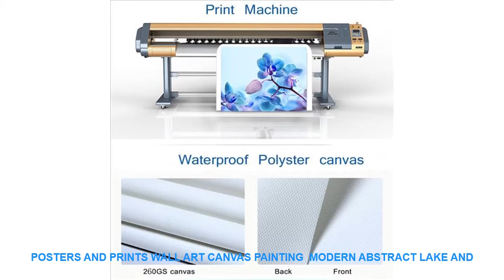Posters and Prints Wall Art Canvas Painting Modern Abstract Lake and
Type : Canvas Printings
Subjects : Landscape
Frame mode : Unframed
Material : Canvas
Style : Abstract
Frame : No
Medium : Oil
Support Base : Canvas
Form : Single
Technics : Spray Painting
Model Number : 1P-0031
Shape : Horizontal Rectangle
Original : No
Brand Name : NoEnName_Null
ainting Style Technic: : High Quality Digital Printed
Product useage: : Home  Kids Room House Living Rooms Bedrooms Offices Cafes Hotels

Features and specifications:
Please note:
� Due to various monitors and lighting conditions colors may be slightly different from listed photos
� Product is divided into frameless canvas core and finished canvas painting with frame
� Each canvas painting has a 3-5 cm extra white edge
� The canvas will be packed in a tube
� Do not cut the shipping box open with a knife
� There may be a slight paint smell coming from the canvas. It is not toxic. � Orders will be sent out within 1-3 working days
Canvas is a kind of thick cotton fabric or hemp fabric. The fabric is fast and durable. It has good waterproof performance. The effect of printing is bright. It is very suitable for home decoration children's room decoration living room decoration Also suitable as a gift for your friends.
SizesSIZE INFORMATION?
1 in = 2.54 cm (1 cm = 0.39 in)
� 20 x 40 cm x 3pcs =7.8 x 15.7 inch x 3pcs
� 30 x 60 cm x 3pcs=11.8 x 23.6 inch x 3pcs
� 40 x 70 cm x 3pcs =15.7 x 27.6 inch x 3pcs
� 40 x 80 cm x 3pcs =15.7 x 31.5 inch x 3pcs
The painting is printed on a high-quality canvas � The material is thick durable and waterproof � The colors will not fade � Ideal for home decor kids bedroom decoration or living room decoration
We leave an extra 3-5 cm of white edge so the painting can be framed. � For example you buy a painting size: 40 x 70 cm x 3 piece. The total size of the canvas you will receive is (4+40+4) x (4+70+4) = 48 x 78 cm x 3 piece.Features and specifications:
Please note:
� Do not cut the shipping box open with a

Related House Design Youtube Videos :
Pig Rabbit monkey Penguin Fox Wall Art Canvas Painting Nordic Posters And Prints Animals Wall Pictures Baby Kids Room Home Decor =
1 PCS Funny Dog Car sticker Entrance Sign Decal Wall Sticker for Shop Office Home Cafe Hotel DIY Toilet Door Stickers =
Artificial spider insect figurine animal Model home decor miniature fairy garden decoration DIY accessories modern Craft statue =
2018 new hot sale Creative gift touch fashion retro TV alarm clock USB charging electronic night light voice time alarm clock =
Fairy Tail Natsu Anime 5 Pieces Home Decor Wall Decor Canvas Wall Art Home Decor For Living Room Paintings on Canvas Wall Art =